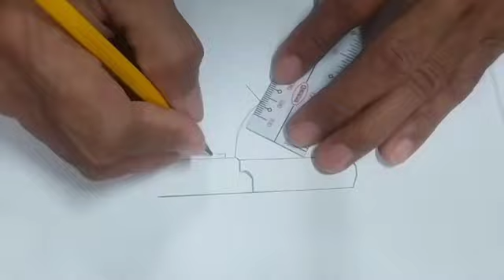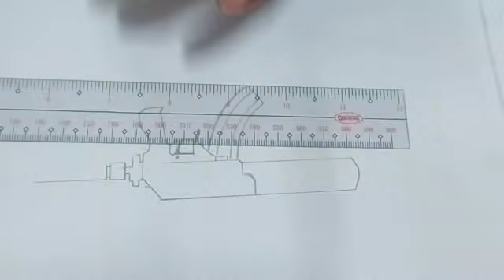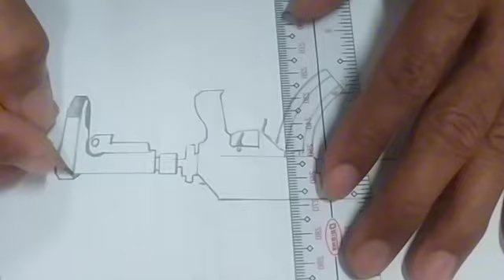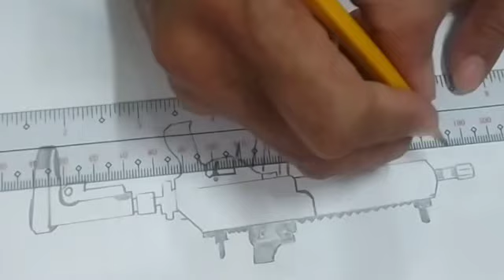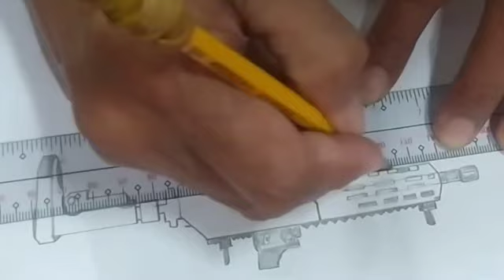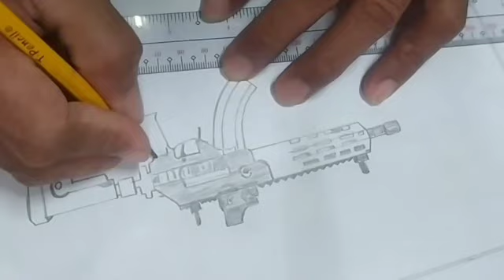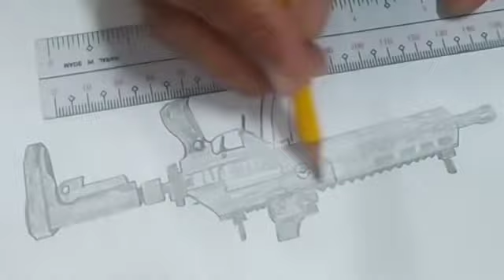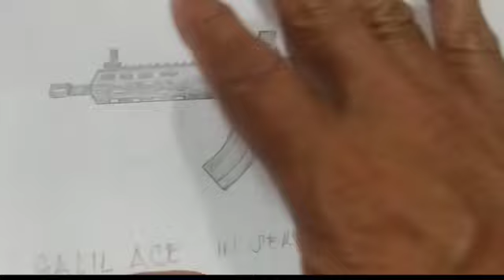"l made my own beautiful Art."Galil Ace ln Service 2014".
"capturing the essence of the Galil Ace rifle in service during the year 2014, this drawing portrays the weapon as a reliable and steadfast protector in the hands of those who serve."l made my own beautiful Art, Galil Ace ln Service 2014..